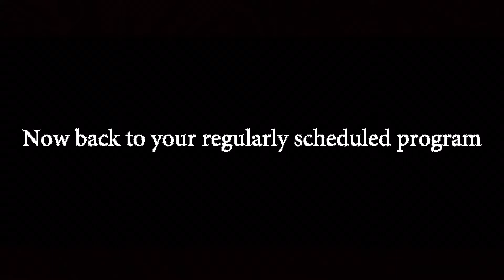Murder Sex FIRST SHOW at The Low Brow Cafe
Intro song by Bad Head Good Heart